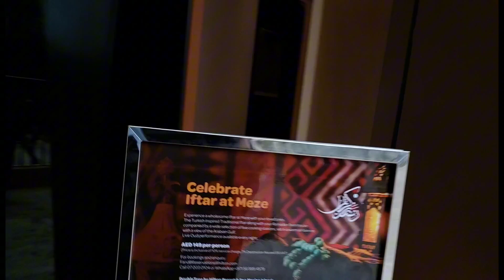First Iftar Dinner @Meze Restaurant